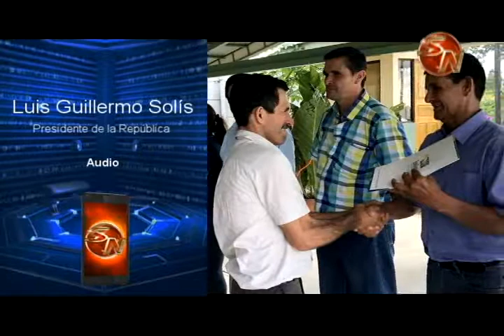30 vecinos de Coto Brus recibieron concesión en franja fronteriza